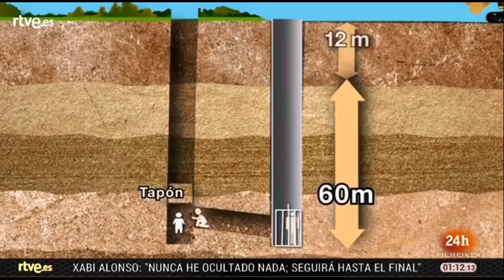4️⃣8️⃣ (23 Enero 2019) Búsqueda y Rescate de JULEN